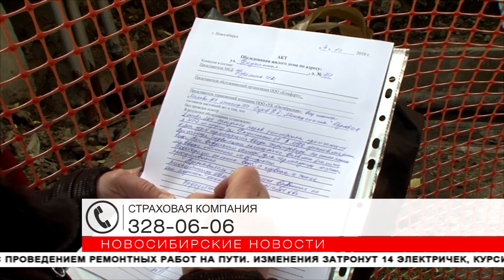"Новосибирские новости" от 04 октября 2019 года